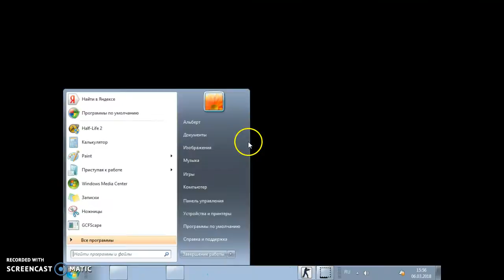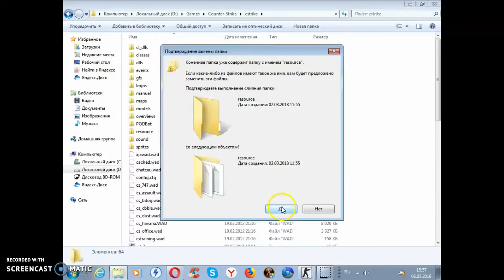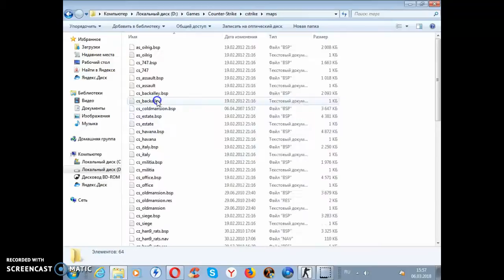Несколько прекрасных карт для кс 1.6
ЕСТЬ ВОПРОСЫ - ПИШИТЕ В КОММЕНТАРИЯХ